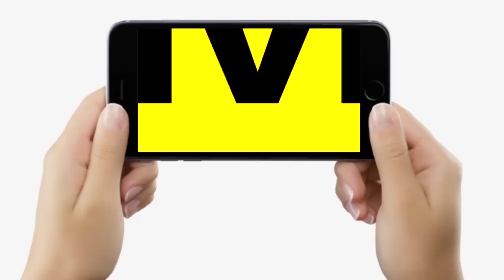Patna के Phulwari में सुबह से ही चल रही NIA की छापेमारी, घुस गए इतने पुलिस वाले, मामला ये है